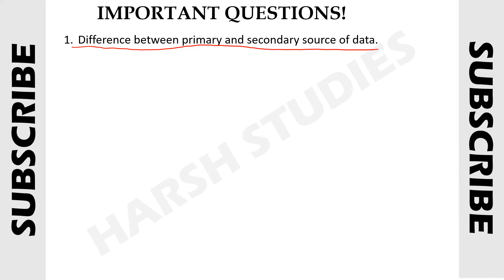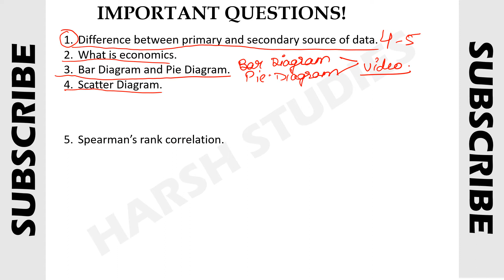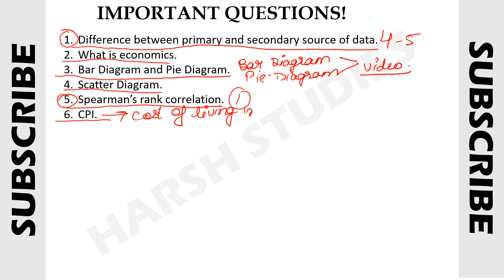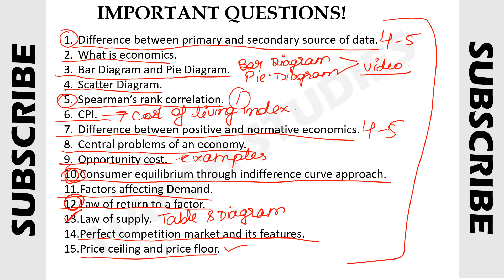15 MOST IMPORTANT QUESTIONS ECONOMICS CLASS XI 2022-23 | IMPORTANT QUESTIONS CLASS 11 ECONOMICS.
15 MOST IMPORTANT QUESTIONS ECONOMICS CLASS XI 2022-23 | IMPORTANT QUESTIONS CLASS 11 ECONOMICS.

HARSH STUDIES,
IMPORTANT QUESTIONS ECONOMICS CLASS 11,
IMP QUES CLASS XI ECO,
ECO CLASS 11 IMP QUES,
MOST IMPORTANT QUESTIONS ECONOMICS CLASS 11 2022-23,
HARSH STUDIES,
MOST IMPORTANT QUESTIONS CLASS XI ECONOMICS,